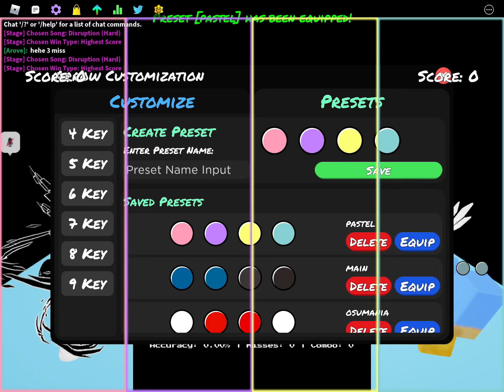how to full combo any song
for some reason, if you are on mobile, if you spam change your arrow skin, you will not miss. I dont know why this happens but it does lmao